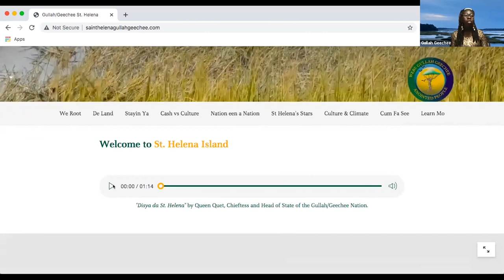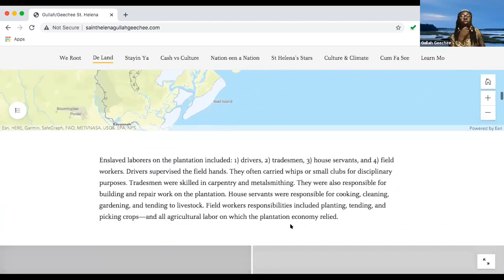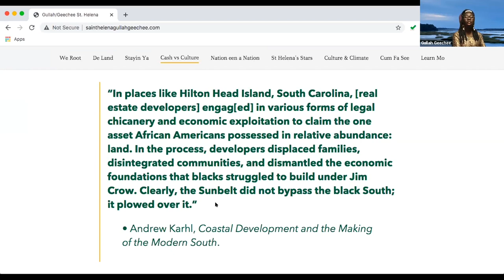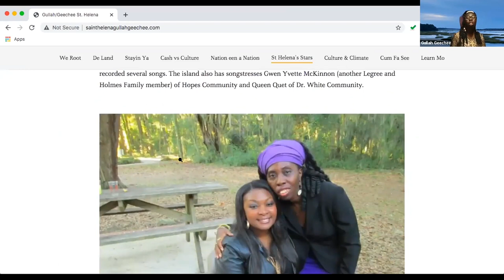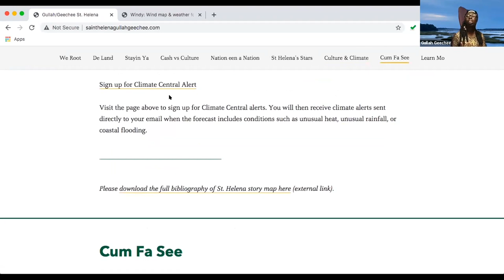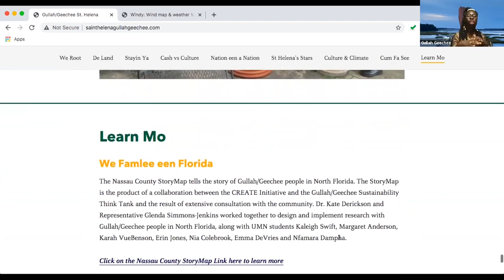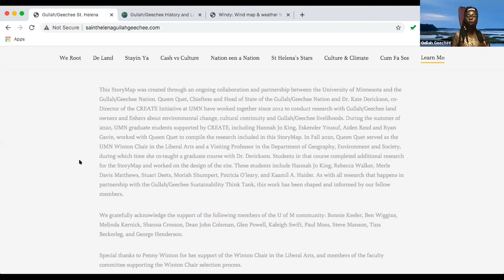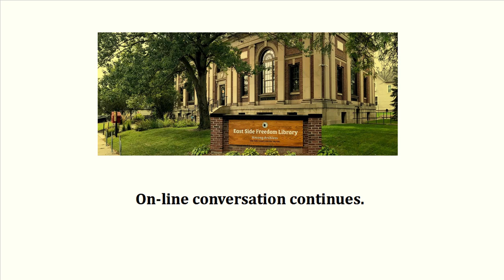WEBE Gullah/Geechee: A Story Map Project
Presented by University of Minnesota graduate students in Geography and Professors Queen Quet and Kate Derickson

In April 2018, a packed house heard Queen Quet, the elected chieftess of the Gullah/Geechee nation, present “Free to Be Who WEBE: The Gullah/Geechee Fight for Freedom and Identity.” If you attended that presentation – or if you missed that presentation – you will want to watch this presentation, not only to learn about the history and culture of the Gullah/Geechee people, not only to hear from the remarkable Queen Quet and her colleague and East Side Freedom Library collaborator, Kate Derickson, the reader of “Stories for (Little) People” every Saturday morning at ESFL, but also to learn about “a story map” as a way of producing and presenting knowledge.

Queen Quet is the Fall 2020 Winton Chair in the Liberal Arts at the University of Minnesota and Dr. Kate Derickson is Associate Professor in the Department of Geography, Environment, and Society at the U of M, and together, they have been teaching a graduate course called “WEBE Gullah/Geechee." Students in their course collaborated to create a St. Helena Island centered StoryMap which provides a historical chronology of the South Carolina Sea Island which has been home for centuries by African-descended people who identify as Gullah and Geechee. In this evening’s presentation, students will share the StoryMap and Queen Quet and Kate Derickson will discuss the collaboration and respond to your questions.